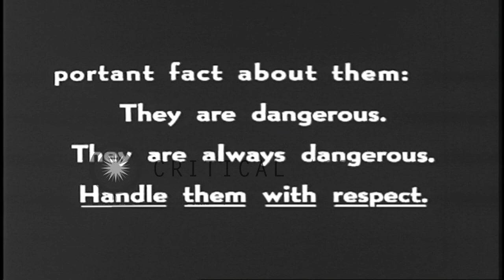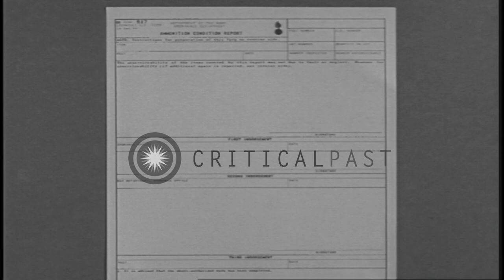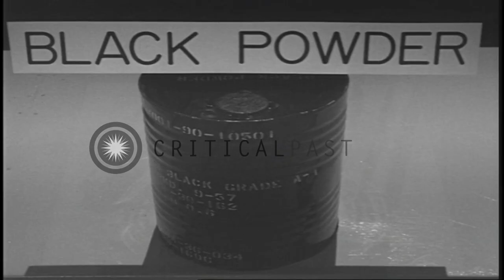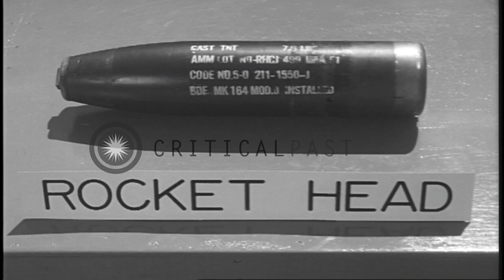The US Army uses burning as a method to destroy ammunition in the United States. HD Stock Footage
The US Army uses burning as a method to destroy ammunition in the United States.

Destruction of ammunition by the army in United States. Piles of ammunition. Wooden cartoons of ammunition. A note on a cartoon reads "Issues prohibited". Soldiers unloading the cartoons of ammunition from a truck. An unfilled ammunition condition report. Authorized methods of ammunition destruction include dumping at sea, detonation or burning. Burning: ammunitions lying on a table. Ammunition to be burned includes bulk TNT (Tri Nitro Toluene), composition C-4, dynamite, black powder, solid propellants, primers, detonators, boosters, fuzes, small arms ammunition, pyrotechnics and hand grenades, photo flash bombs, hand grenades high explosive, rocket head and 240 mm projectile. Two soldiers reading a map. A soldier draws a circle using a compass. Burning site is one that is safely away from a public highway, habitation, railroad, and observation point. Two soldier working on a map on a table. One of them rolls down the map. Location: United States. Date:  1959.

57,000+ broadcast-quality historic clips for immediate download.